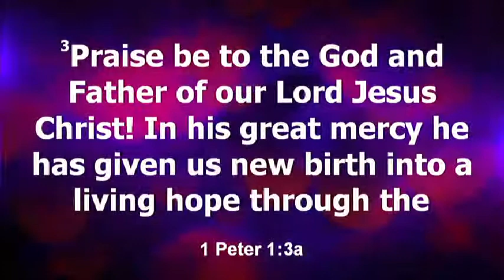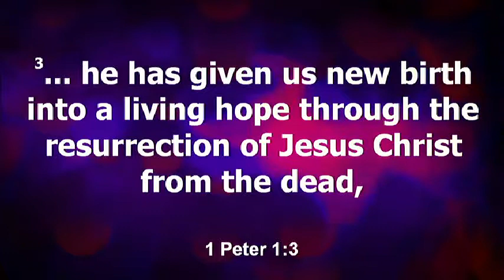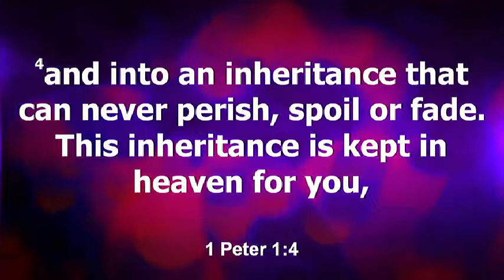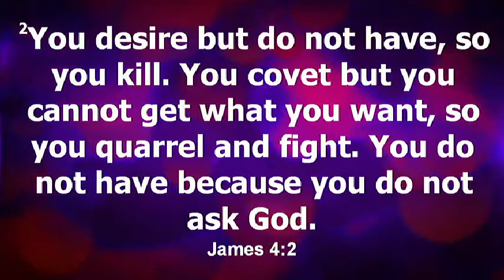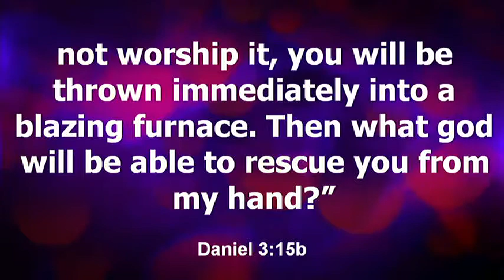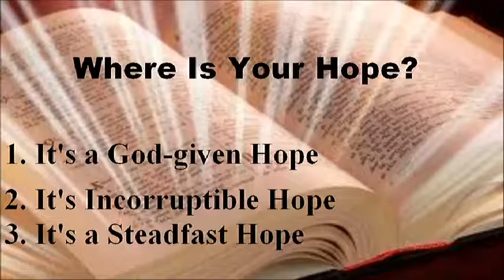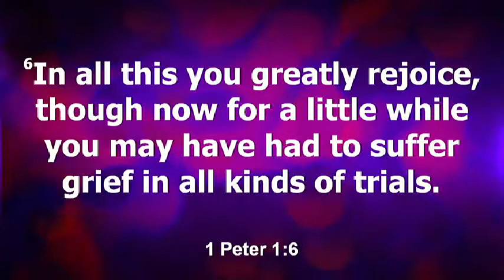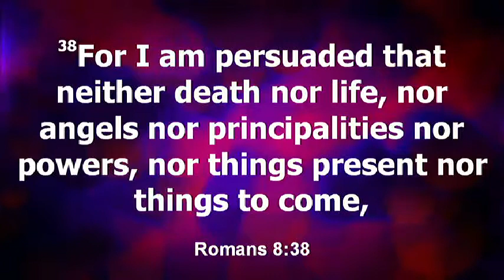1 28 18 Sunday Morning Service